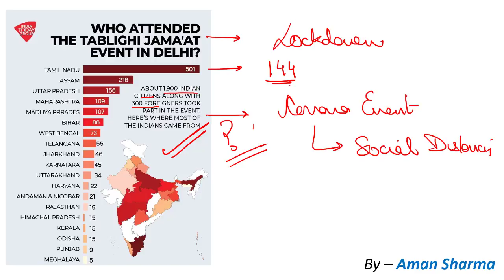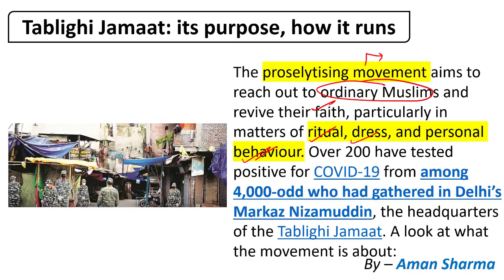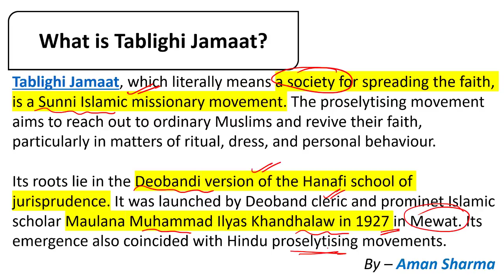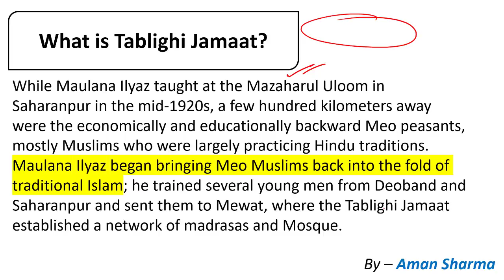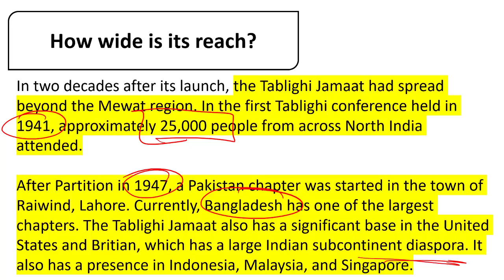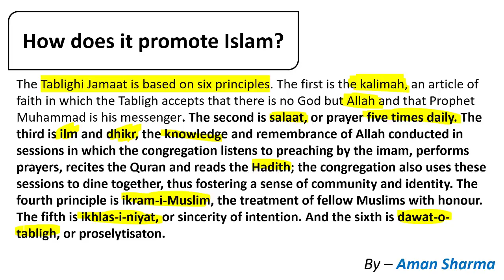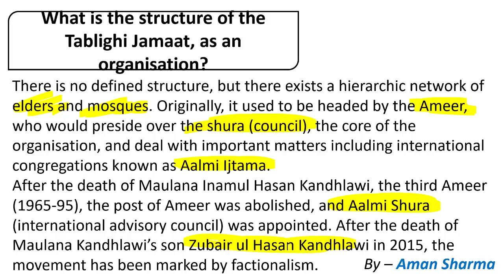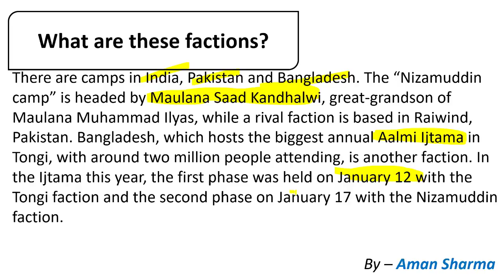What is Tablighi Jamaat? | UPSC CSE | Aman Sharma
Aman Sharma and  India's other top educators are teaching on Unacademy.

1. Learn from your favourite teachers | अपने पसंदीदा शिक्षक से सीखें
2. Dedicated doubt sessions | समर्पित समाशोधन सत्र
3. One Subscription, Unlimited Access | एक सदस्यता, असीमित एक्सेस
4. Real-time interaction with Teachers | शिक्षकों के साथ वास्तविक समय पर बातचीत
5. Unlimited Test Series and PDF Notes | असीमित टेस्ट सीरीज़ और पीडीएफ नोट्स
6. Full syllabus coverage | पूर्ण पाठ्यक्रम कवरेज
7. Download the videos & watch offline | वीडियो डाउनलोड करें और ऑफ़लाइन देखें